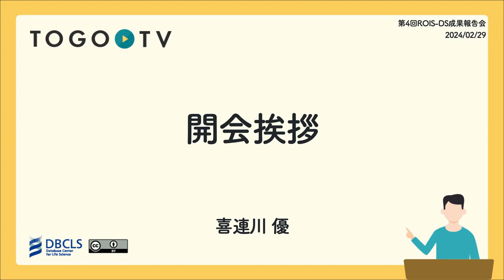第4回ROIS-DS成果報告会 開会挨拶